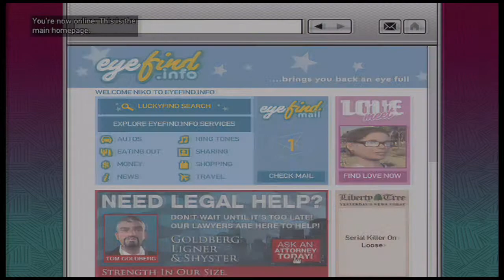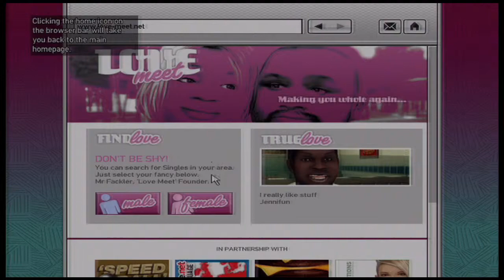GTA IV gameplay #3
Hey guys what's up another GTA video for you. Hope you enjoy and we don't get much done but it was more of a jab session. A like/comment are greatly appreciated.
  If anyone knows a good program that I could make good thumbnails with please leave a comment stating its name. Thanks.